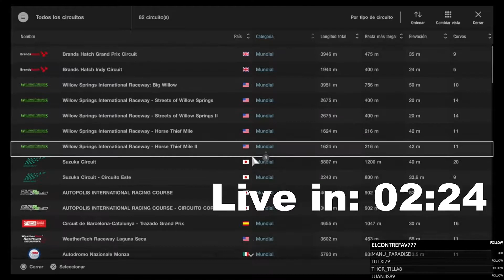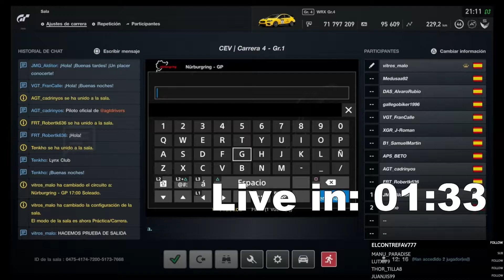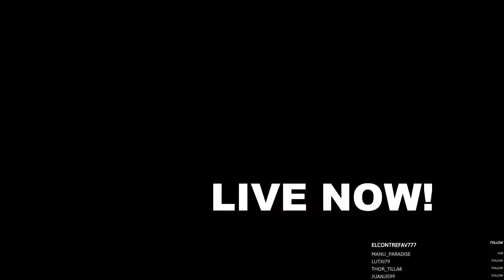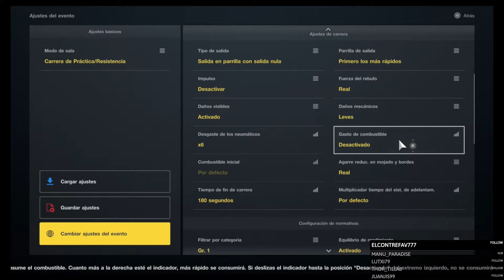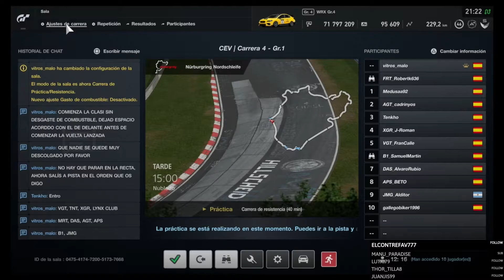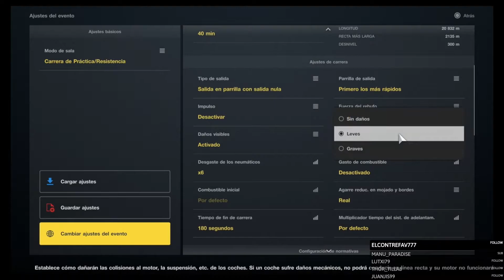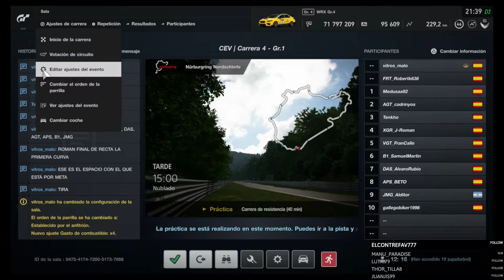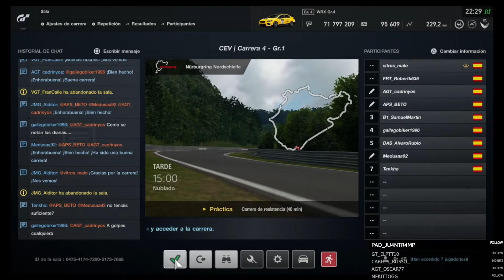🔴 CEV - Carrera 4 - Nordschlife Gr.1 | Campeonato por Equipos de Velocidad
Hoy toca la Carrera 4 del CEV, el Campeonato por Equipos de Velocidad. Circuito Nurburgring Nordschlife, coches Gr.1 libre elección!!!

❤️❤️❤️ ClubMonoMarca SimRacing, Club dedicado a la organización de Carreras y Campeonatos en Gran Turismo organizados por vitros_malo.

🚗🚗🚗 Sigue las Carreras en directo desde el Canal de Twitch:
Lunes: CEM
Miércoles: GP
Viernes: Rookies
Sábados: Femenino 🚗🚗🚗

👍👍 Quieres hacer una donación al Club? Quieres compensar el trabajo de vitros y sus colaboradores? Hazlo desde éste enlace